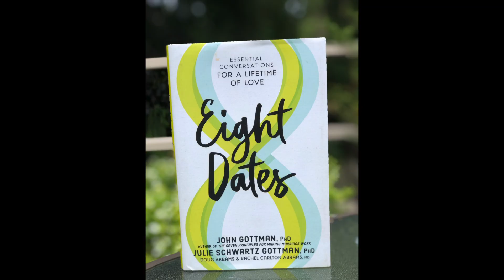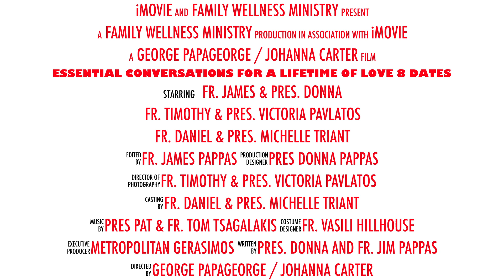FWM 8 DATES Promo